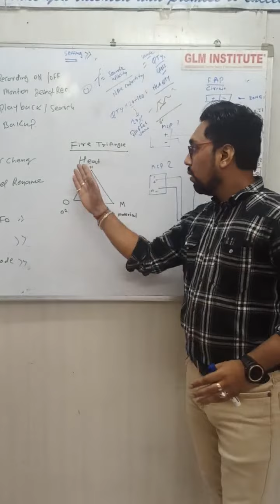What is Fire Triangl | फायर ट्रैंगल क्या होता हैं । firealarmcourse 🔥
👨‍🏫 CCTV Camera & Security systems Diploma Courses Training Institute. 👨‍🔧

(Branch in Mumbai)

🟢 INTERCOM (epabx & epax) TRAINING ✓
🟢 BIOMETRIC TRAINING ✓
🟢 VIDEO DOOR PHONE TRAINING ✓
🟢 IDS ALARM TRAINING ✓